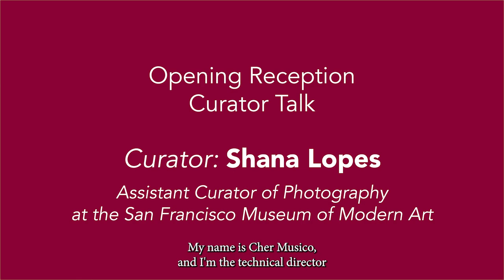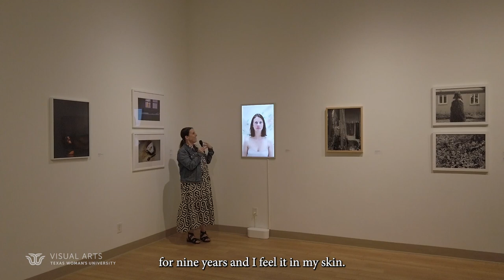23SP JEG JurorTalk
The Division of Visual Arts at Texas Woman's University hosted a juror talk on March 2, 2023 with Shana Lopes, the Associate Curator of Photography at the San Francisco Museum of Modern Art. This was in conjunction with the 18th Biennial Joyce Elaine Grant Juried Exhibition and her discussing several works in the exhibition. At our reception, we were honored to have in-house artists Amy Kim, Richard Gilles, Olivia Arratia, Kendall Gilliam, and Suzanne Elise who were able to talk briefly about their works.

Also, our 2020 solo show award winner, Anna Grevenitis (& their daughter Lu-Lu), was also in-house at reception and shared some insights about their creative direction for their exhibition.

The 2023 award winners of the Joyce Elaine Grant Exhibition were:
Solo Exhibition: Andre Ramos-Woodard
2nd Place: Olivia Arratia
3rd Place: Annette LaMay Burke
4th Place: Krista Svalbonas

Honorable Mentions:
Amy Kim
Diane Meyer

We are thankful to Red River Paper, Photographique, Frame Destination, and Garland Camera, who donated the awards.

The opinions of the guest speakers do not necessarily reflect the views of Texas Woman’s University.